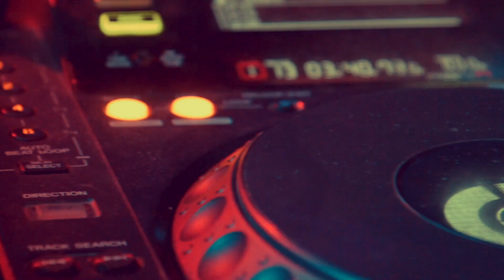Ubi Dj - Bum Dum (Official videoclip)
Ubi Dj - Bum Dum (Original mix) out Jan 22, 2021 on AREA 94 Records